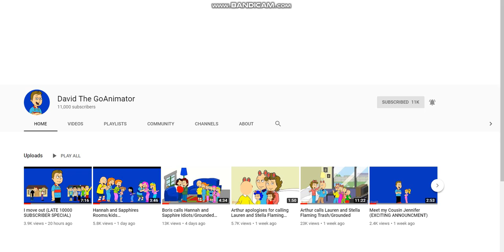Congrats To David The GoAnimator For Reaching 11K Subscribers